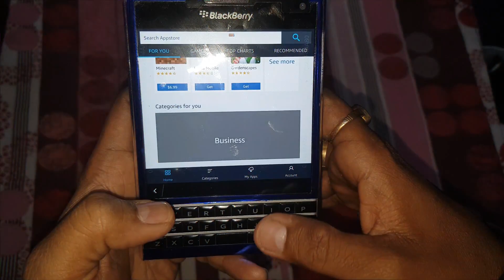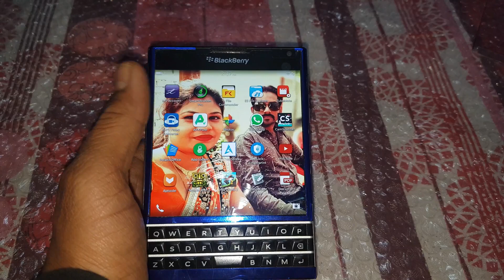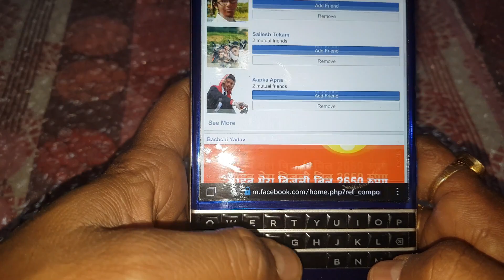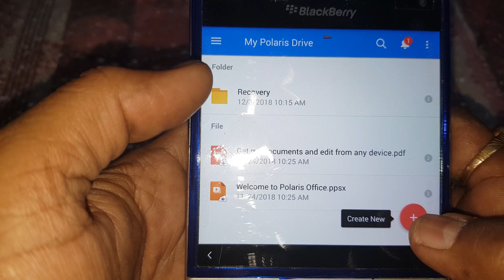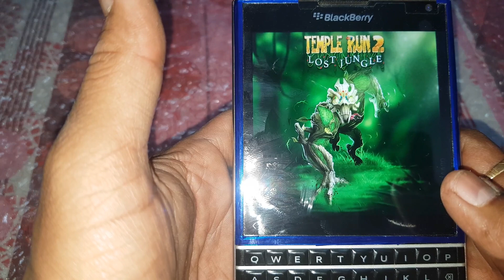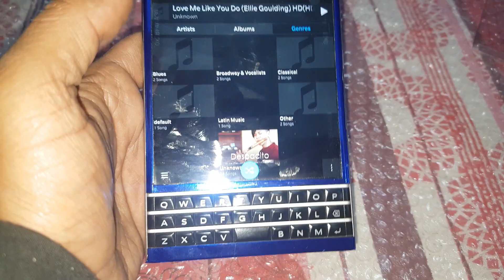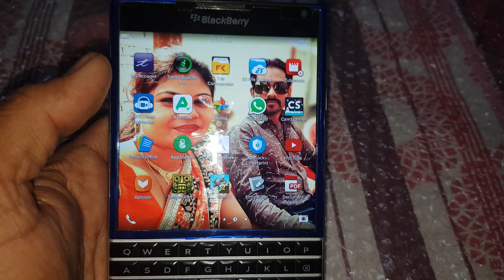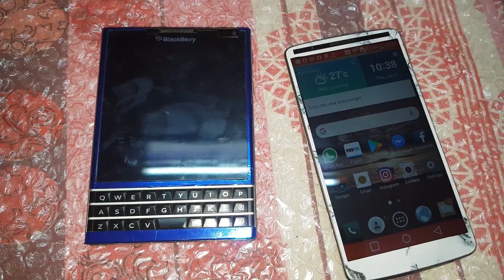Blackberry Passport User Review: Is It Worth To Buy In 2019 in Hindi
Blackberrypassport User Review: Is It Worth To Buy In 2019 in Hindi